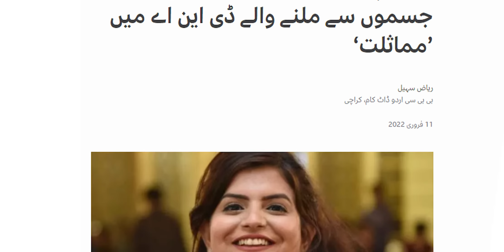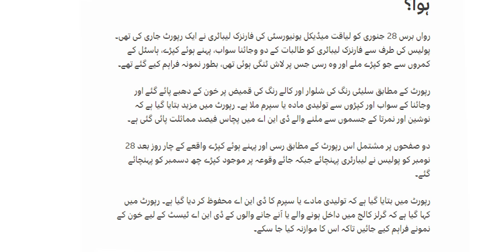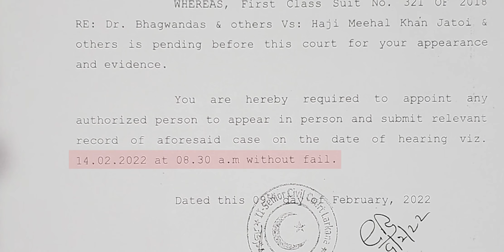Aakhir Ye System Kab Theek Hoga